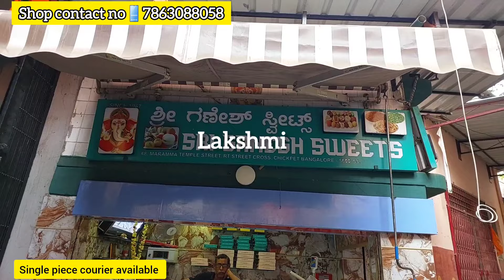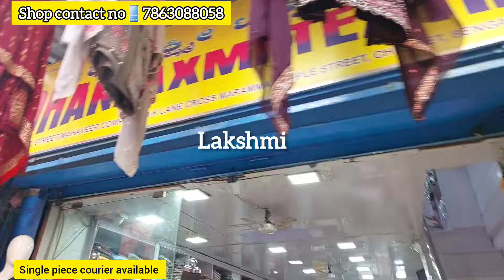Dress materials single piece courier available chickpet Bangalore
🙏 *DHANLAXMI* 🙏
              💃 *BY* 💫
        🌹 *MONICA*🌹

             *BEST*
*Exclusive Fancy sarees, 🥻,Dress 👗👗 materials & kurtis*

# No :-24, Mahaveer 🏢           complex,
(D.K lane cross) Maramma 🛕Temple street,
  *CHICKPET*
Bangalore:-560053,

*DINESH KUMAR*
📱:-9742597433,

*RISHAB KUMAR*
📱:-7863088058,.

for video shoot &  promotion
Contact📱(youtuber)

chickpet wholesale dealers Bangalore chickpet wholesale dealers Bangalore chickpet wholesale dealers Bangalore chickpet wholesale dealers Bangalore chickpet wholesale dealers Bangalore